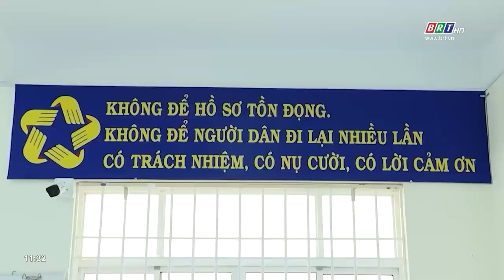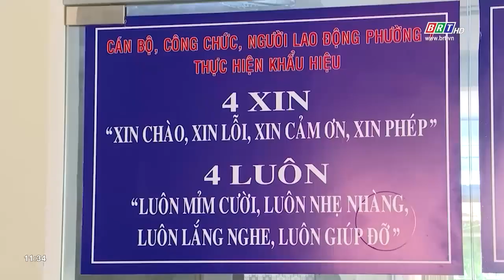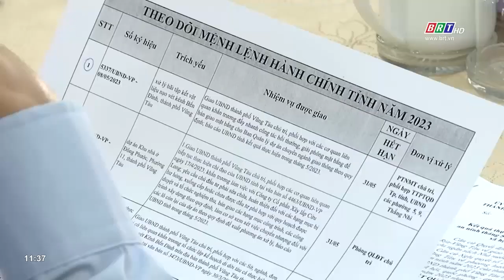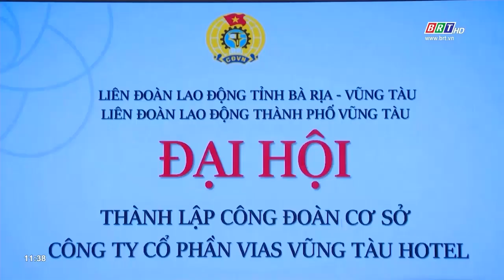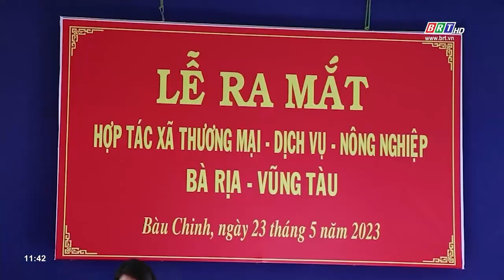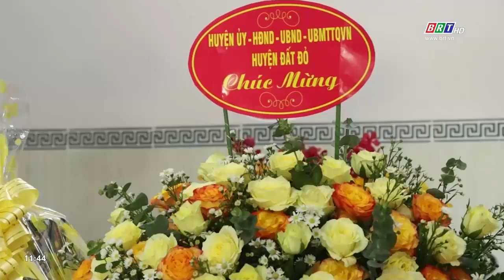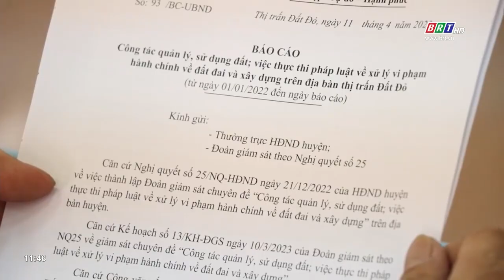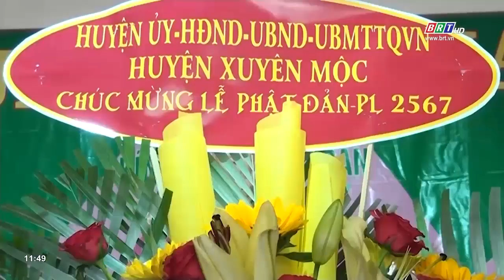Chương trình Thời sự Hòa nhịp phát triển 24/5/2023 | BRTgo